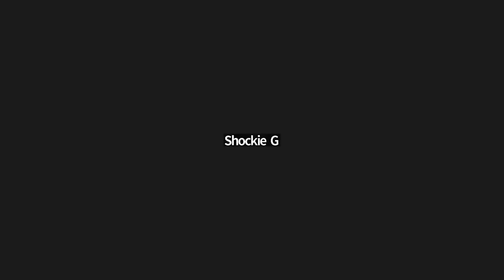Shockie G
Open Minds Open Mic